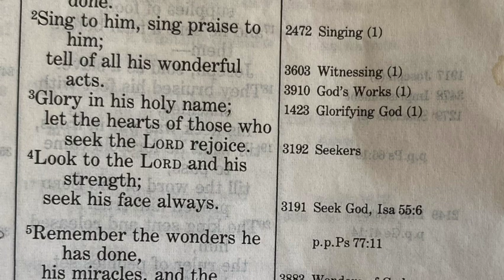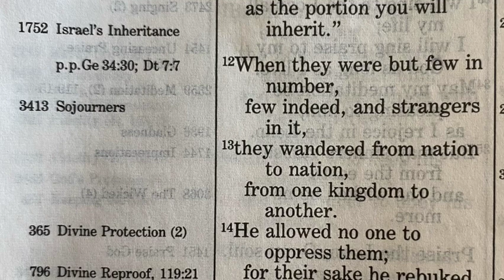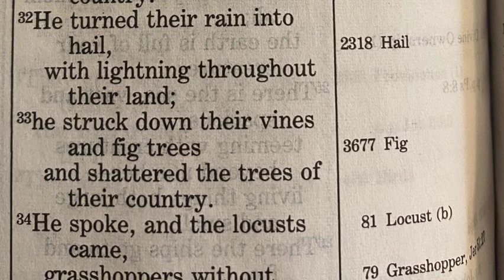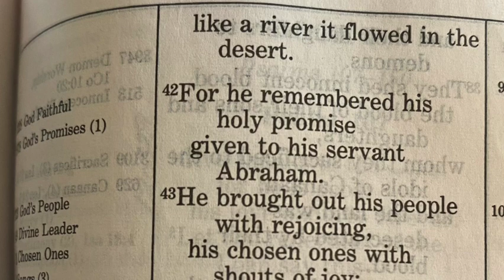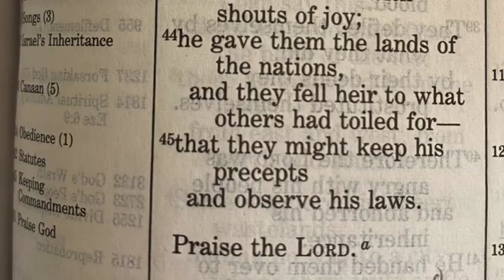Psalms 105 - Reading the Bible Through with Wade Brown - February 18, 2023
Read along or listen along as you like.  This is from the text of the New International Version (1984).

 Strong Tower Media Video Content   2/18/23

It leads to Youtube increasing exposure to the content of this channel.